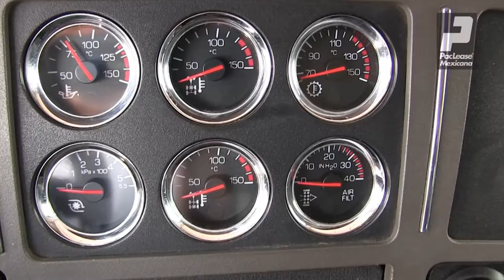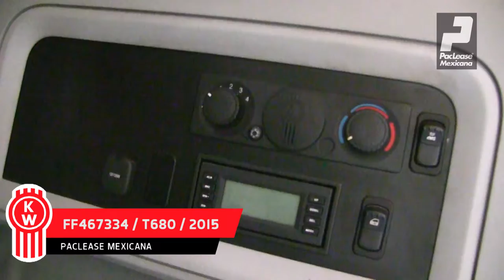FF467334 - T680 - 2015